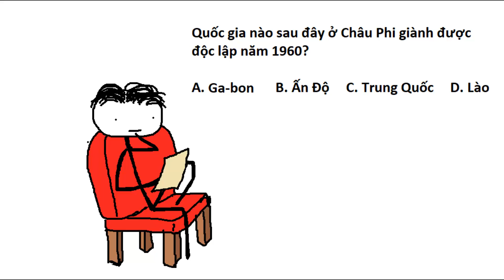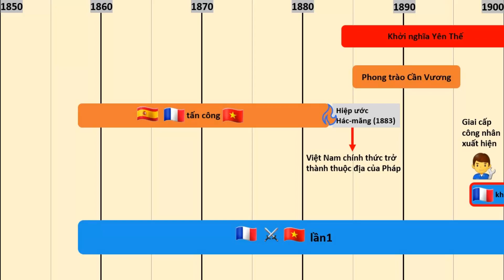Học nhanh Lịch sử [4] - Việt Nam từ 1850 đến 1900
Kiến thức trong video được chọn lọc để phục vụ cho kì thi Đại học nên chỉ những sự kiện tiêu biểu được nhắc tới. Những sự kiện xảy ra trong cùng thời gian nhưng không có trong chương trình thi hoặc hiếm khi xuất hiện trong đề thi sẽ không được đề cập. Nếu có bất cứ sai sót nào, xin mọi người hãy sửa.